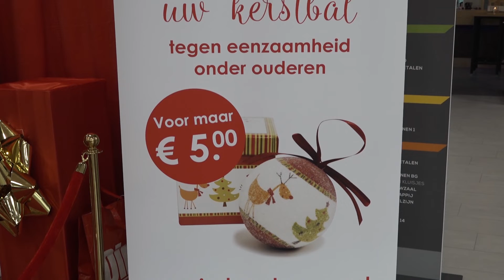Ik koop een Kerstbal omdat...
Het Magisch Kersthuis in Zoetermeer verkoopt kerstwensballen om wensen van eenzame ouderen te vervullen.